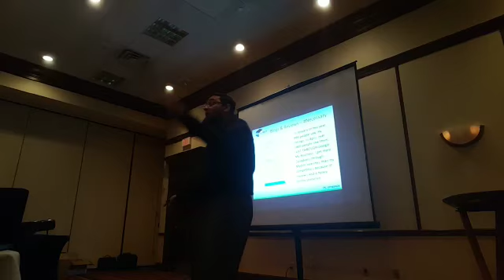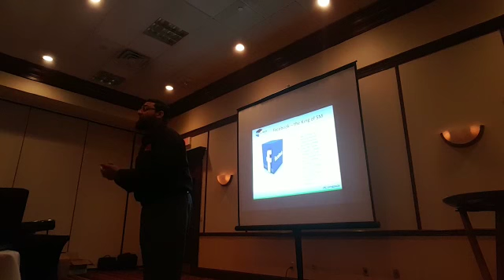Get SMart with Fahim -All about hashtags. PostalMate training May 2016 Columbus Ohio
Video from Fahim Mojawalla